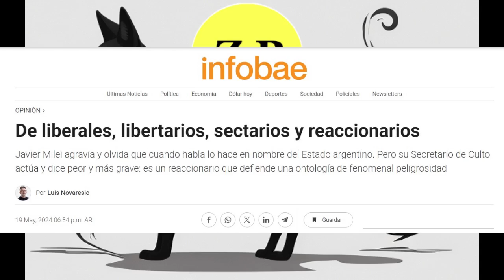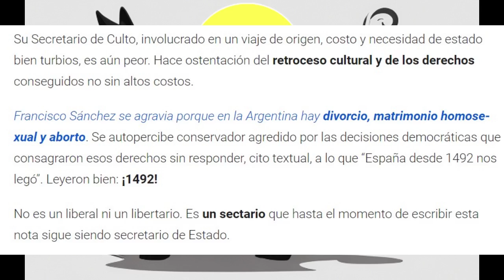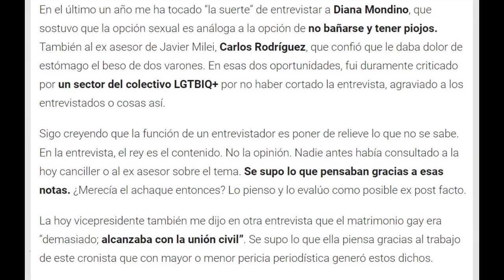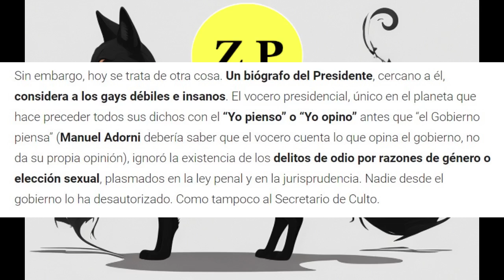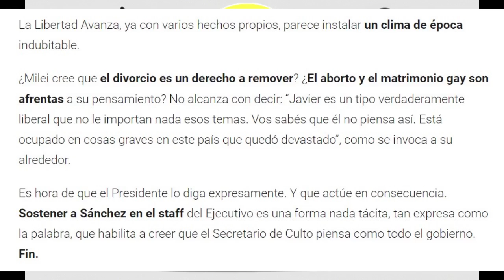De liberales, libertarios, sectarios y reaccionarios | Comentando un artículo de Luis Novaresio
Si quisieras apoyar la continuidad del canal, considera donar a:
BCH: qzymwflsznwa55msum79pa3kfyd5gdwkk5g3vdd7la
BTC: 1C33KrkE75xGXo8T2qtfa7jyuSh1C43kmY